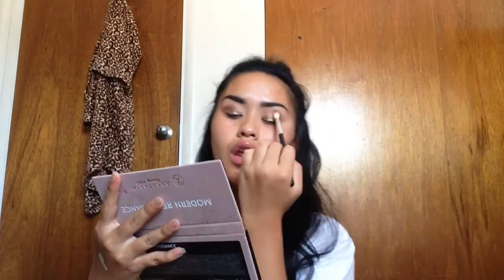GRWM EP. 02